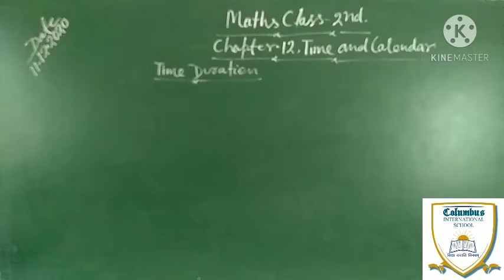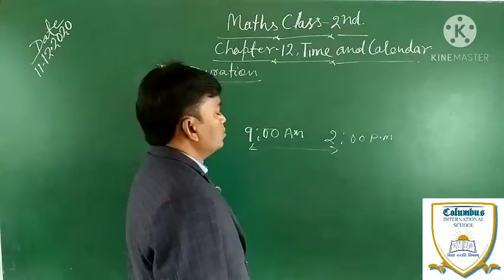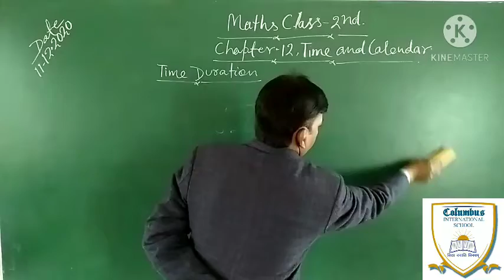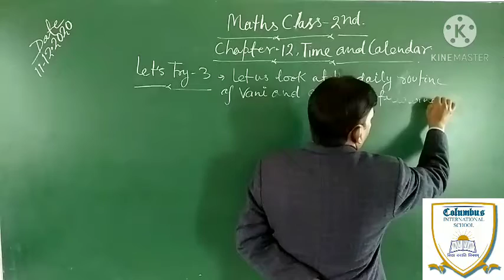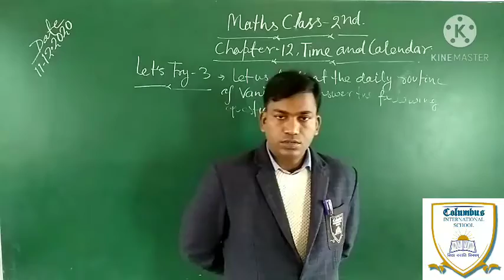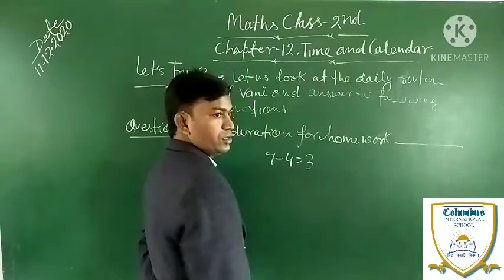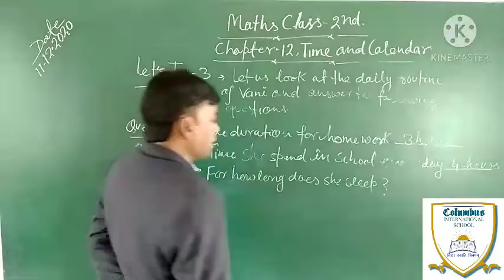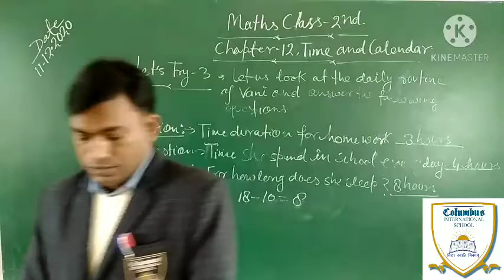Maths Class-2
Chapter-12